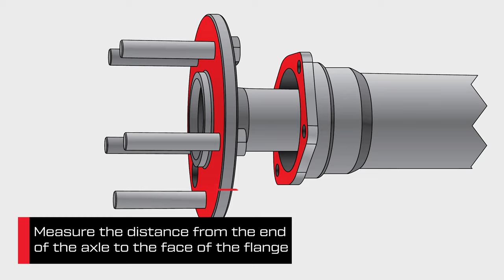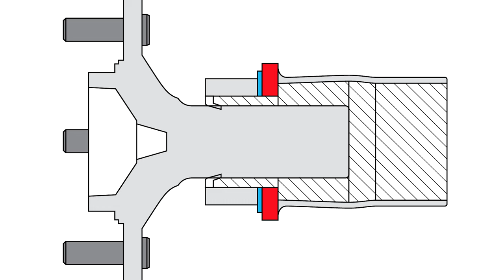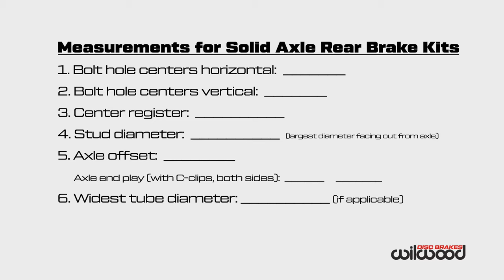How To: Measure Axle Offset for Rear Disc Brakes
Follow along as we explain the procedure to accurately measure a solid rear end axle offset to identify the housing flange installed on your vehicle.

A list of the housing flanges , measurement worksheet, and step one in the procedure is found by clicking the following

0:00 Intro
0:19 Pause to Remove Existing Brake Components from Big Ford Application
0:26 Measuring Axle Housing Flange
0:44 Pause to Replace Axle
0:49 Measuring Axle Register
1:00 Measuring Wheel Stud
1:07 Measuring Axle Offset
1:41 Start Chevy 10/12 Bolt Rear End Application
1:47 Pause to Remove Existing Brake Components
2:03 Measuring Axle Housing Flange
2:19 Pause to Replace Axle
2:26 Measuring Axle Register & Wheel Stud
2:35 Measuring Axle Offset
3:00 Where to Find Measurement Worksheet on Wilwood Website

You need to know which flange is in use by dimensions (not shape), and the axle offset, to determine which brake kit(s) will fit your application. Wilwood provides a printable worksheet to help identify the critical measurements and records for your findings.

Looking to replace an old Wilwood t-shirt?

If you need a new brake set up for your ride, give us a call at or visit our